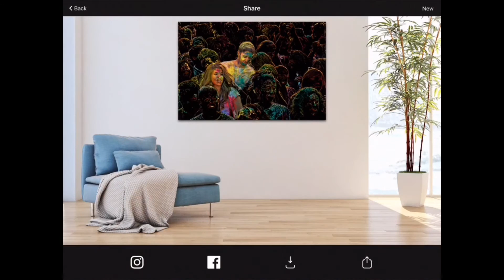BeCasso – Transform photos into paintings - Photo & Video Application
BeCasso – Transform photos into paintings By DigitalMasterpieces GmbH

Description
Transform your snaps and photos into unique, high-resolution oil, watercolor and cartoon paintings – with BeCasso's quick art style filters and brushstroke editing tools.

BeCasso is a professional high-quality, high-resolution picture editing app that allows you to transform your photos into unique paintings in a matter of seconds directly on your iPhone or iPad.

Choose between our range of three expressive art style filters (oil painting, watercolor, cartoon) for instant, hassle-free conversions. Fully adjustable styles extend color filters and encourage you to experiment with contour depth, sharpness, and color range to set the mood and best realize your vision.

Feeling especially creative? Our state-of-the-art paint brush editing tool puts full brushstroke control at your fingertips and allows for unlimited, pixel precise alterations in real-time.

Share your finished masterpieces on Instagram, Twitter, and Facebook and allow friends and family to share in your artistic expression.

to offer an integrated printing service with a 100% “Love it” guarantee. Select your favorite masterpieces and have them printed and delivered straight to your door in a variety of sizes – all thanks to BeCasso’s high-quality, high-resolution technology.

Explore new ways of working with images and let your creativity flow – with BeCasso.

◆◆◆ Features ◆◆◆
▸ Transform photos into high-resolution oil & watercolor paintings
▸ Choose from 3 unique art styles (oil painting, watercolor, cartoon)
▸ Use calibrated color filters for quick and easy results
▸ Watch your photos convert instantly, no waiting required
▸ Take full control of your artwork with state-of-the-art editing tools
▸ Use fingertip paint brush for pixel precise touch-ups
▸ Share your art on Instagram, Twitter, and Facebook
▸ Print your masterpieces with our integrated printing service
▸ Explore in-depth ways of transforming images into paintings